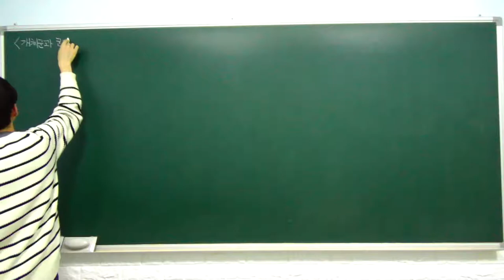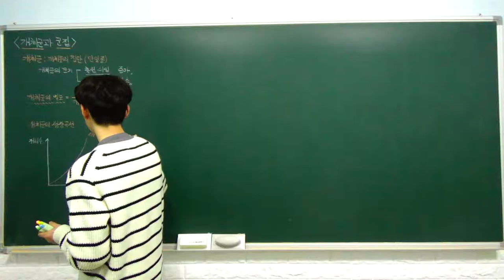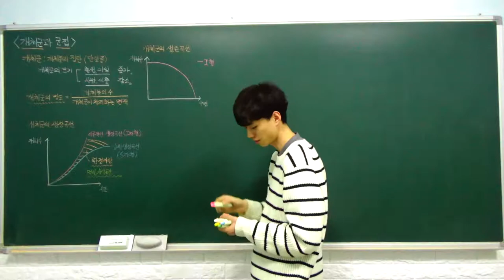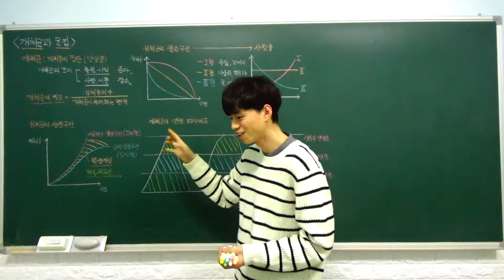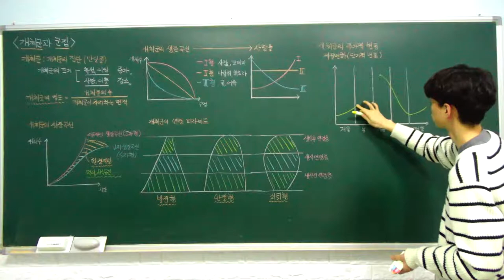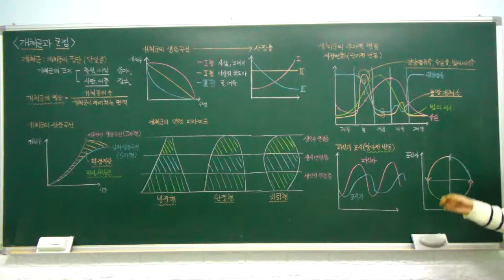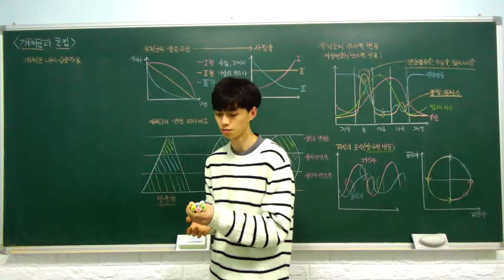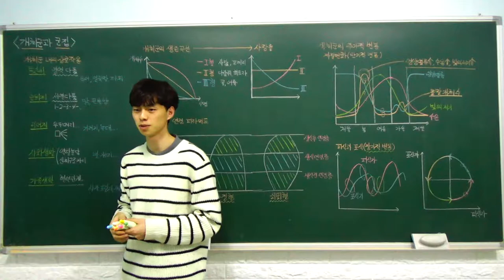생명과학1 특강- 17. 개체군과 군집 (개체군) (B반)